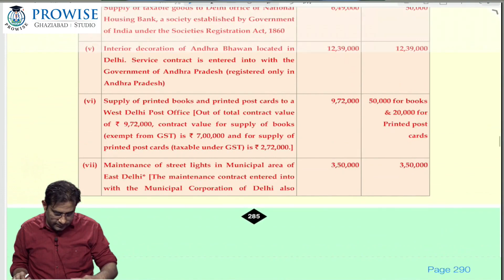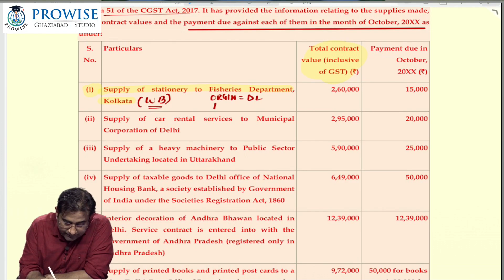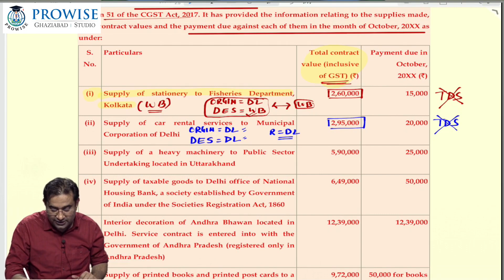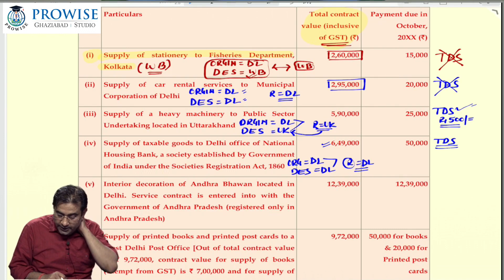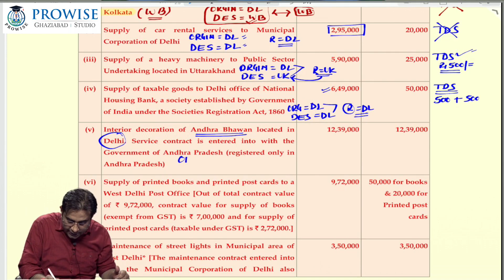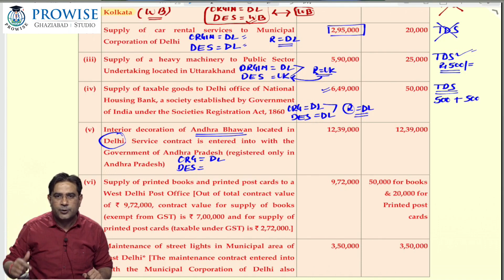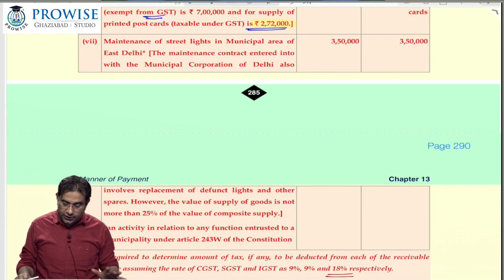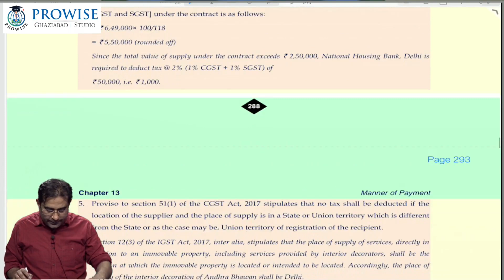MANNER OF PAYMENT | Chartered Accountant Classes In Delhi